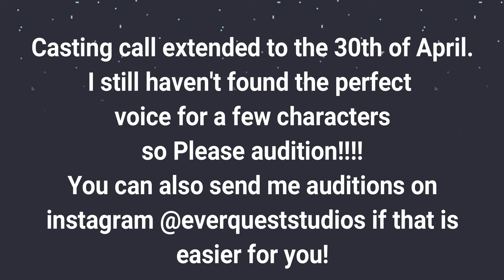Rowan Casting Call Reminder/Update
there are still roles that need to perfect voice so please audition!!!